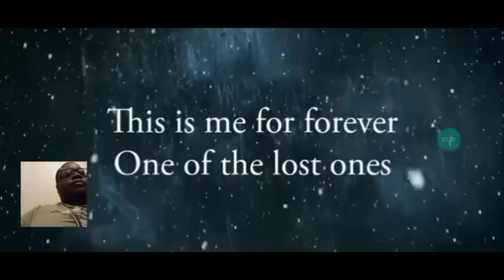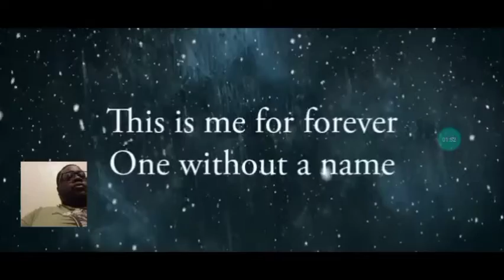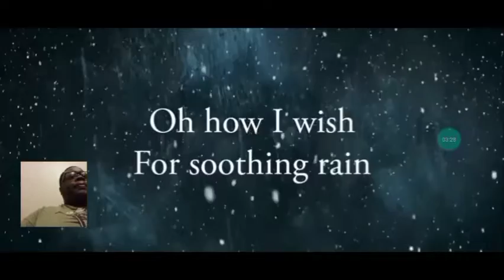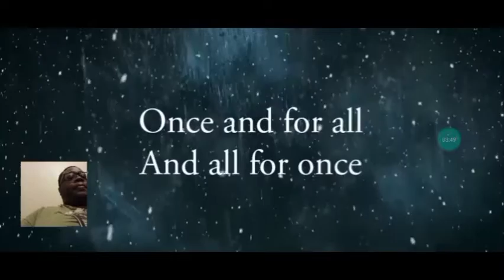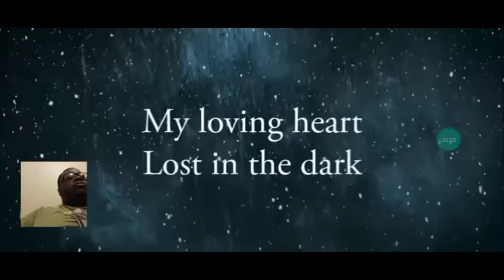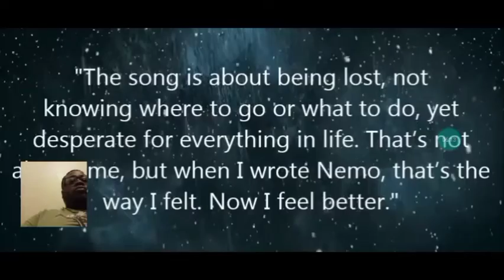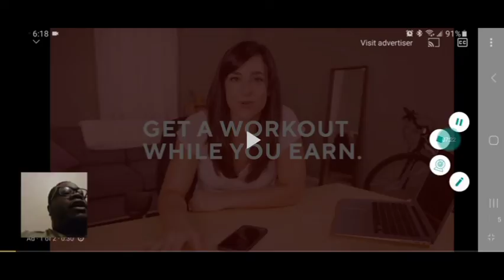NIGTHWISH NEMO FIRST time hearing this song 🤯 😱♥ 🔥🤘🥁🎸🎹 REACTION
original video link to nightwish nemo lyric video